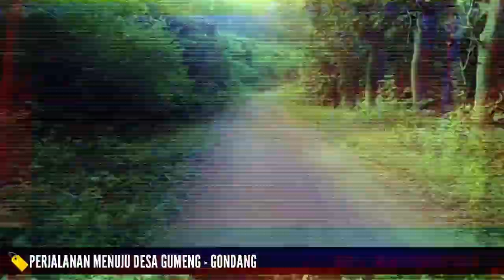Perjalanan Menuju Desa Gumeng - Desa Terpencil Di Mojokerto - Agent Taufiq Motovlog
📎Deskripsi : Perjalanan menuju desa terpencil di mojokerto

📌Lokasi : Kemasantani - Gumeng - Mojokerto
📽Di Rekam : 31 Mei 2021
🎤Mic : Modifikasi
• Headset Samsung
• Perekam Aplikasi Bawaan Samsung
🛴Kendaraan : Vario 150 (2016) Original

🅰️Abaikan, Cuma TAG :